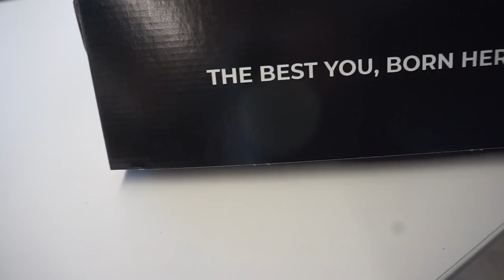I VISITED THE GYMSHARK DENVER HQ | working on projects, a quick trip to Colorado | vlog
Hello! I was invited to Denver, Colorado by the Gymshark team to come see the new HQ and worked on a couple of nifty projects while I was there! This was a super quick trip but I'm happy that I got to bring you all along with me! As always, expect nothing and appreciate everything! Let me know what else you would like to see!

My Stats:
5’8”
~130-135 lbs
25-26” waist
Size 2 in jeans
Xs in leggings
32-34D bra

FAQ
- what is your ethnicity? African American / Caucasian as far as I know

FTC Requirement: I am a sponsored Gymshark athlete but all opinions are my own!